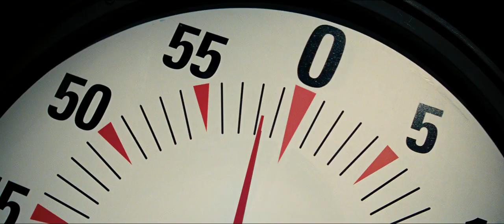I primi minuti in italiano di Now You See Me - I Maghi del Crimine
DALL'11 LUGLIO AL CINEMA

Guarda la nuova clip italiano ufficiale de Now You See Me - I maghi del crimine, il nuovo sorprendente thriller diretto da Louis Leterrier con un cast stellare che comprende Morgan Freeman, Michael Caine, Woody Harrelson, Jesse Eisenberg, Mark Ruffalo, Melanie Laurent e Isla Fisher.

Now You See Me -- I maghi del crimine vede una squadra speciale dell'FBI scaraventata in un gioco tra gatto e topo contro "I Quattro Cavalieri", un gruppo formato dai più grandi illusionisti del mondo.
"I Quattro Cavalieri" metteranno a segno una serie di coraggiose rapine ai danni di potenti e corrotti uomini d'affari durante i loro spettacoli, regalando la refurtiva ai loro spettatori, giocando sempre d'anticipo rispetto alla legge.

Genere:
Cast: Jesse Eisenberg, Mark Ruffalo, Woody Harrelson, Mélanie Laurent, Isla Fisher, Dave Franco, Michael Caine e Morgan Freeman
Regia di: Louis Leterrier
Scritto da: Ed Solomon, Boaz Yakin & Edward Ricourt